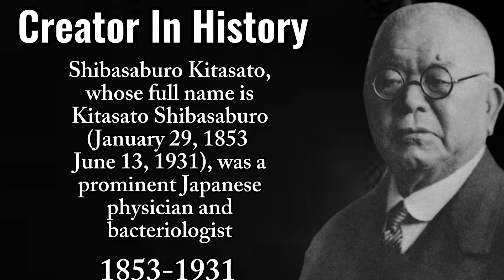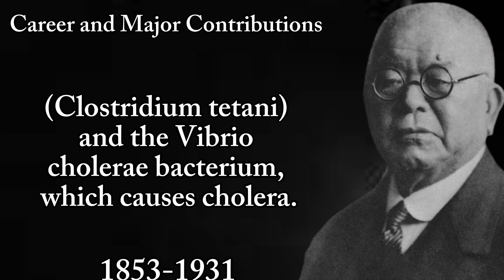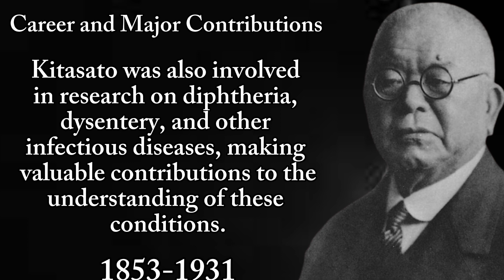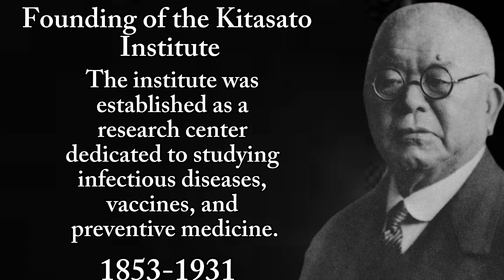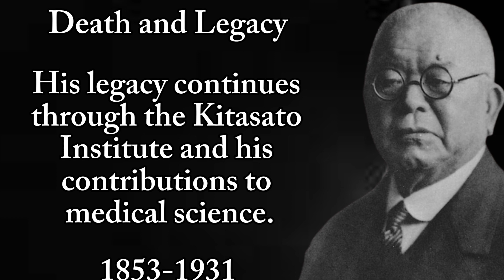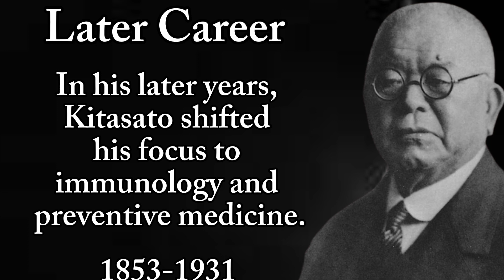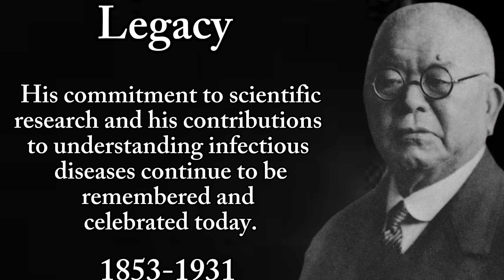Unraveling the Legacy: Shibasaburo Kitasato's Life and Works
Description:
Welcome to our captivating documentary, "Shibasaburo Kitasato - The Trailblazing Scientist," where we embark on a journey through the extraordinary life and groundbreaking contributions of one of Japan's most revered scientists, Shibasaburo Kitasato. Join us as we delve into the remarkable legacy left behind by this pioneering researcher and gain insight into his revolutionary discoveries that continue to impact the world of science to this day.

Introduction:
In the late 19th and early 20th centuries, the field of medicine and microbiology was forever changed by the work of Shibasaburo Kitasato. Born in Japan during a time of great cultural transformation, Kitasato's insatiable curiosity and dedication to scientific inquiry paved the way for groundbreaking advancements that would save countless lives and shape the modern understanding of infectious diseases.

Chapter 1: Early Life and Formative Years
Discover the humble beginnings of Kitasato and the pivotal events that ignited his passion for science. We'll explore his early education and the influential mentors who recognized his exceptional talents, setting him on a path to greatness.

Chapter 2: The Kitasato Institute
Uncover the establishment of the Kitasato Institute and its pivotal role as a center for scientific research and medical breakthroughs. Learn about the groundbreaking discoveries that emerged from this esteemed institution and the collaborative efforts that contributed to its success.

Chapter 3: The Battle Against Infectious Diseases
One of Kitasato's most significant contributions lies in his research on infectious diseases. In this chapter, we delve into his groundbreaking work on the bubonic plague, tetanus, diphtheria, and more. Witness the courage and determination that drove him to unravel the mysteries of these deadly illnesses.

Chapter 4: Global Impact and Legacy
Kitasato's work transcended borders and left a lasting impact on the global scientific community. Learn about the recognition he received internationally, the awards he earned, and the enduring legacy that endures through the scientific advancements inspired by his work.

Conclusion:
As we conclude our journey through the life and achievements of Shibasaburo Kitasato, we are left with an awe-inspiring appreciation for the brilliance and tenacity of this visionary scientist. His contributions continue to shape the world of medicine, inspiring future generations of scientists to pursue knowledge and understanding in the quest to improve human health and well-being.